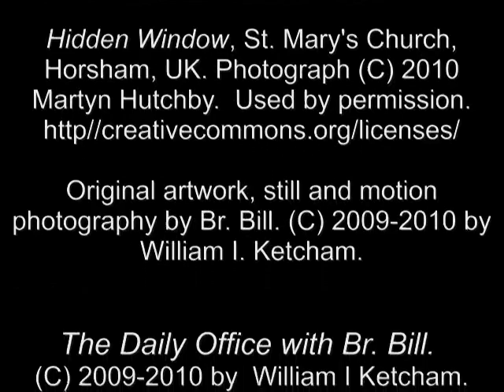December 21, 2010 Tuesday Night Prayer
A brief Ecumenical and Inclusive Language version of the Daily Office for the Fourth week in Advent.